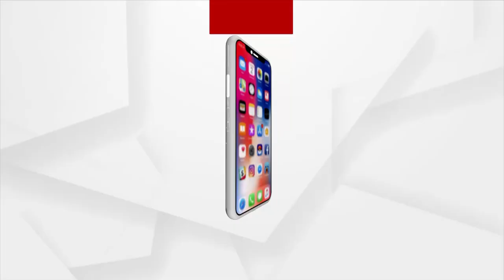ଏମିତି ରାସ୍ତା ଯେଉଁଠି ଚାଲିବା ମୁସ୍କିଲ୍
ଚାନ୍ଦବାଲିରେ ବିକାଶର ବିକଳ ଚିତ୍ର । ବର୍ଷାଦିନ ୬ ମାସ ଏଠି ବଞ୍ଚିବାକୁ ହୁଏ ଅନ୍ଧାରି ମୂଲକର ଜୀବନ । ରାସ୍ତା ଏମିତି ଯେ, ଗାଡି ମୋଟର ତ ଦୂର କଥା ଏଠାରେ ଚାଲିବା ବି ମୁସ୍କିଲ୍ ।